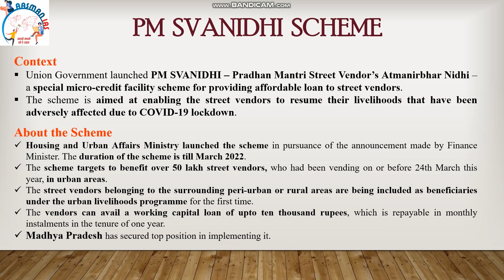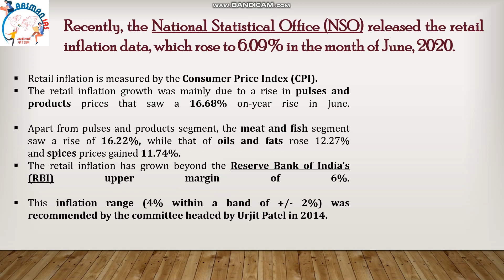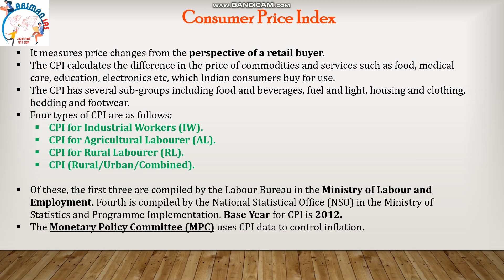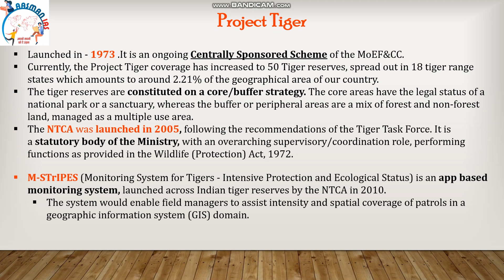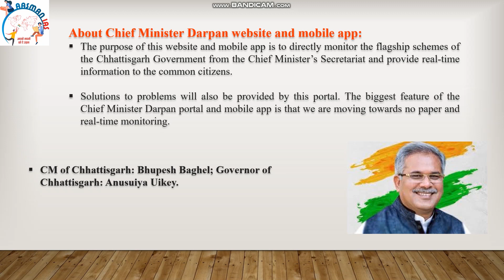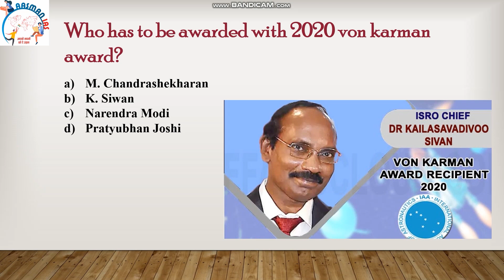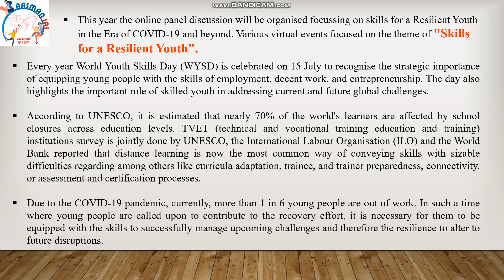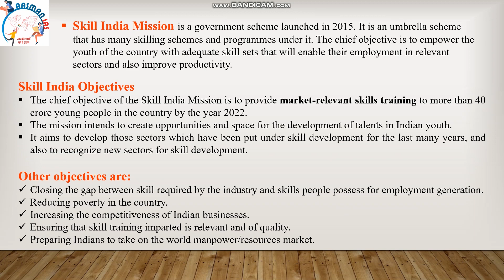CURRENT AFFAIRS WITH MANVI JAIN| 15 JULY| AASMAN IAS | INDORE | UPSC | MPPSC | Like Share Subscribe